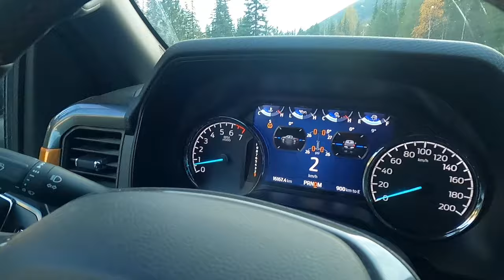INSANE Kokanee Salmon run! MILLIONS of fish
We took our ford tremor overlanding to british columbia to see kokanee salmon spawning